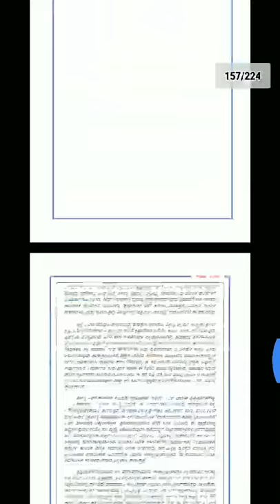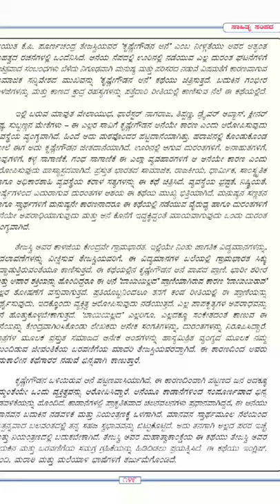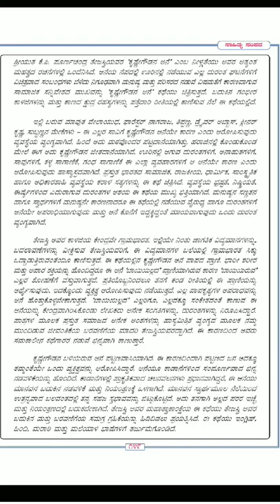Krishne Gowdana Ane Introduction class By Yograj, Lecturer kumadvathi PU College, Shikaripura